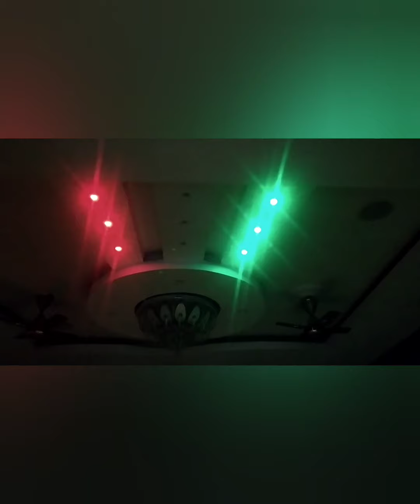Yeh kya ho gaya unique birthdaycelebration birthdaycake birthday party idea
Birthday party me Kya hua😲😲

Birthday Girl- Prachi Kandhway